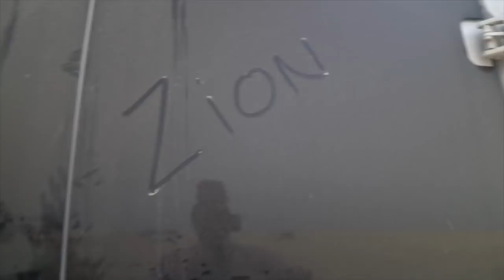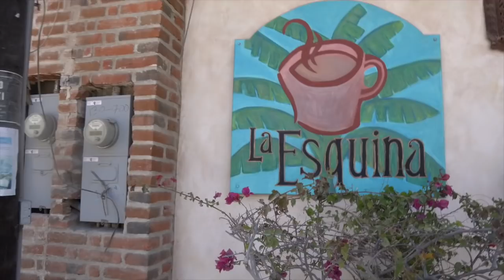The REALITY of Van Life Baja Mexico | Solo Female Van Life Vlog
Hey, Friends, in this vlog, we're discussing why I live in a van. Want to know why I moved into a van and living a van life?  Well, then look no further. REMEMBER: Use the timestamp below to jump the scenes within this video.

If you want to know Why I live in a van then this video is for you.
Read 4 Tempting Reasons I Chose Van Life

WHO AM I? I'm Antoinette Yvonne - the luxury travel nomad, digital change-maker, world traveler, entrepreneur, and now full-time, solo female van lifer. I am also the Founder of Globally Abroad, a study and travel company committed to providing international opportunities for minority youth.

► ► THINGS LISTED IN MY VAN
▪️ Jackery Kit (Power Station & Solar Panels)
(Amazon Link)
▪️Dash Cam
▪️High Definition Display
▪️Mini Vanity Mirror
▪️Packing Cubes
▪️Portable Broom
▪️Magnetic Spice Cans

VIDEO PRODUCTION (vlog, photos, and edit)
▪️Final Cut Pro X
▪️Canon 80D with kit lens
▪️Sony a6600 with Sigma 16mm f/1.4 Wide-Angle Lens
▪️GoPro Hero 7
▪️Apple - MacBook Pro - 13" Display w/ Touch Bar - Intel Core i5 - 8GB Memory - 512GB SSD - Space Gray